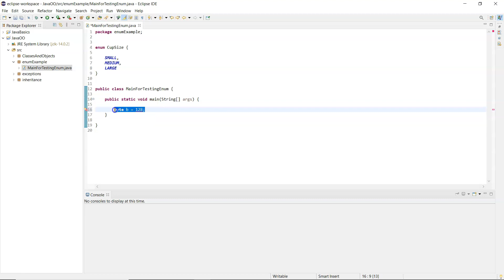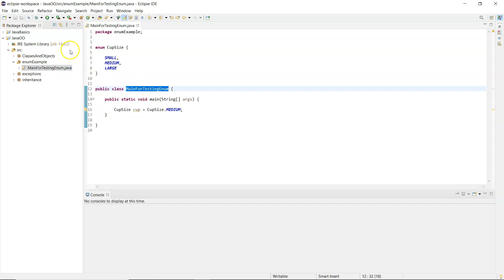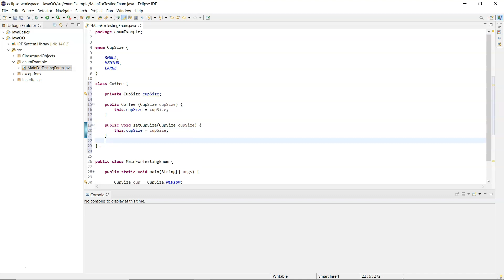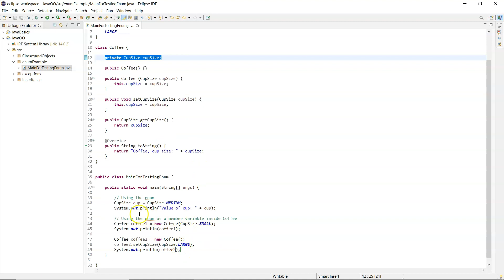Java - Enums Explained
This video shows you how to declare and use a basic enum.  If you are looking for a more advanced example, please check out my 'Enums - Advanced' video in the 'Java OCA' Playlist.